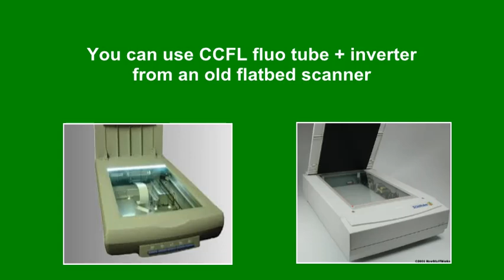Make Powerful Emergency Lamp from an old Flatbed Scanner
This is portable CCFL emergency lamp which powers itself from a 2A powerbank can be used fin your, house, car, garage, etc..